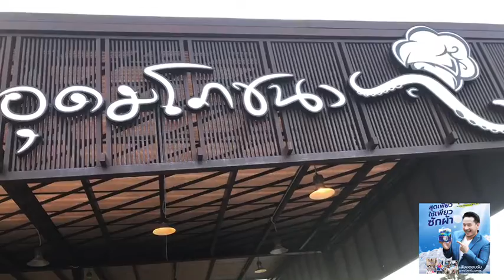fiske restuatant i Hua hin